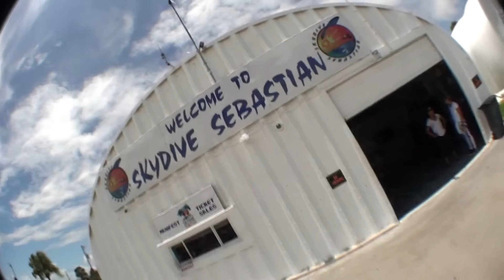Skydive Sebastian - Derek's Skydive!